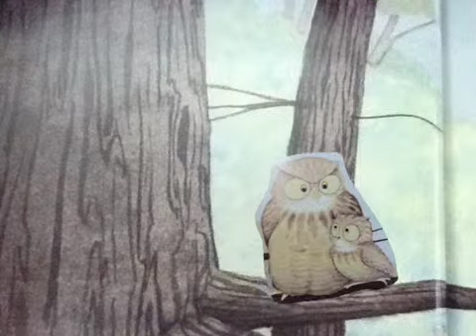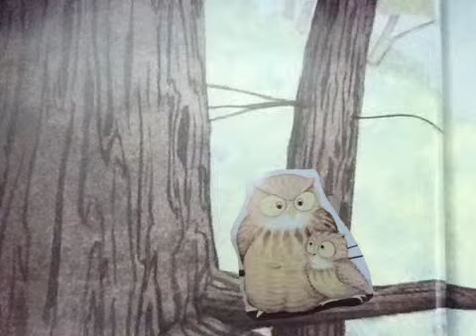Owly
A story telling project that was completed in our flex class using the iPad app, PuppetPals.